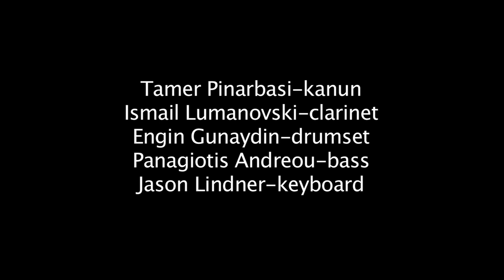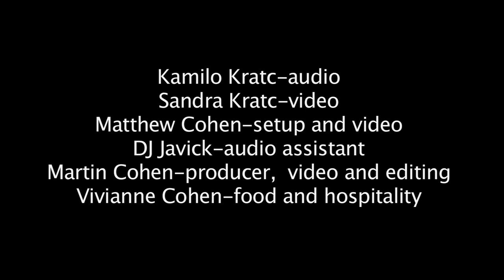New York Gypsy All Stars performs Crosswinds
New York Gypsy All Stars performed Crosswinds for congahead.com.  This veritable United Nations of musicians consists of Tamer Pinarbasi, kanun (Turkey); Ismail Lumanovski (Macedonia), clarinet; Engin Gunaydin (Turkey), drums; Panagiotis Andreou (Greece), bass; Jason Lindner (US), keyboard